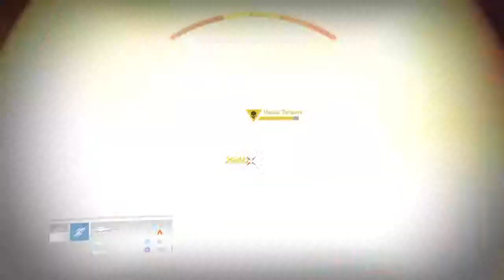Destiny_20150807005843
Destiny™